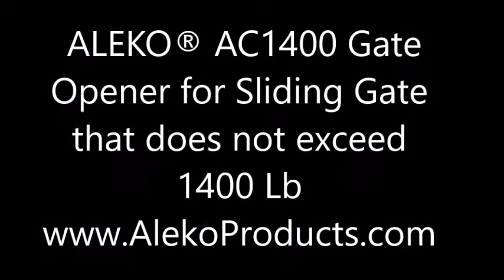ALEKO® AC1400 Slide Gate Operator Motor